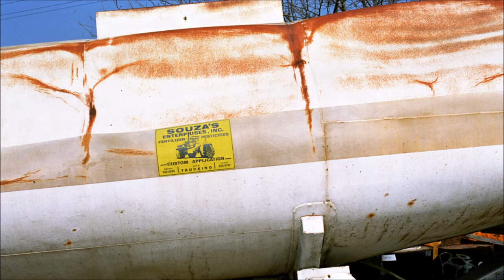Interventions: Industrial Agriculture and the Shaping of the San Joaquin Valley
California photographer Barron Bixler discusses his exhibition &quot;A New Pastoral: Views of the San Joaquin Valley&quot; at the Fresno Art Museum on August 19, 2011. Topics range from the origins of the project to the impact of agriculture on the Valley landscape to how the exhibition was installed at the museum. This video overlays an audio recording of the talk with still images and video from the project.